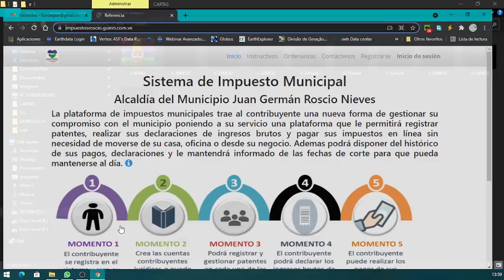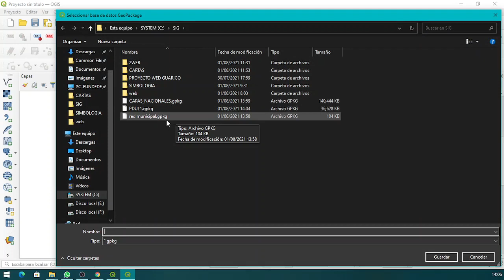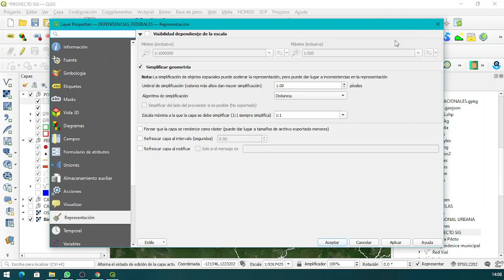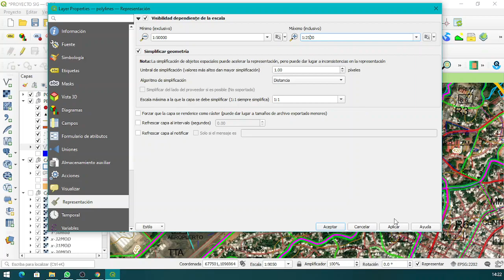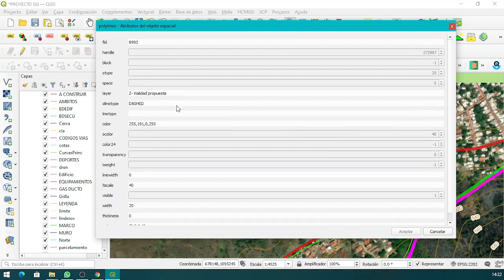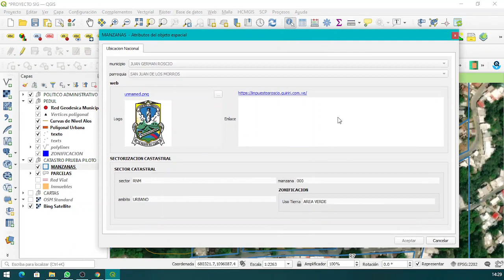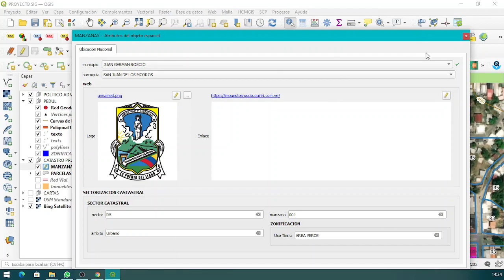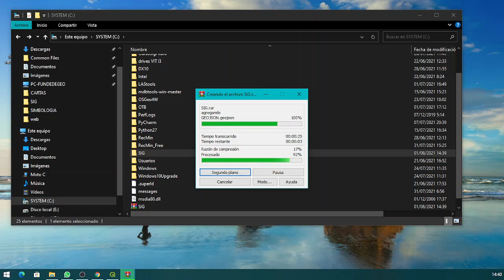SIG para gestion Municipal